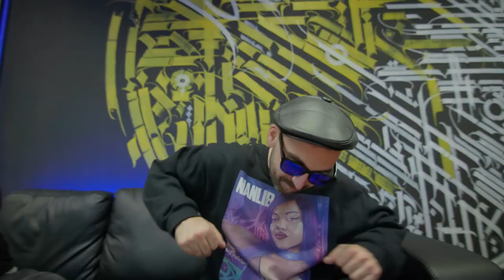Pibxis - Deco Luso (Vídeo)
Vídeo por: Pedro Gonçalves

Mix & Master + Video: POQ STUDIO PROJECT

Letra: Deco Luso

eu não confundo o john cage com johny cage
sou heavyweight
uma mistura à tuga de rugged man e cage
tou a cuspir bagaceira e tu cheiras a leite
tenho tanta lata até me chamam dedicated
Não há conselhos, Só más recomendações
Queres vir partir pão com os velhos e nem sequer a mesa pões
autoridade careço de autorizações,
Característico sem caracterizações
Não uso lapis eu cuspo lapidações
e se puxas muito por mim tiras sangue tipo tampões
eu tou com o nelo a cortar cabelo a sansões
e vós quem sois? o mambo é só dillar canções
eu faço o que cá não há
tas-te a ver aos papéis tipo Panamá
mano eu vou chegar a okinawa
pareces um chiuaua ua ua ua ua
falas não dizes nada, és um palrador sem palavra
cadáver, dizes tudo só que não tem nada a ver
incendiário o teu projeto é só uma casa a arder
isso está com cara de cara de que já não está para ser nada
então acaba com a fachada e torna a fazer

eu sou adepto do rap puro,
eu espero que o verso dure
nem que seja num beco sujo
sou deco luso
sou deco luso

será que alguém viu um parafuso?
é que eu não faço disto pa meu proprio uso
eu faço porque me preocupo
faço porque sim eu faço isto porque curto
faço pelo feeling que sentia quando era puto
hoje quero posso e mando e até dou o me contributo
tenho a a mão que te dá cachaços e a mão com que te educo
baixaste muito bro eu vi-te o cu...
produto interno bruto explicito é o pibx

adepto do rap puro,
sou deco luso
sou deco luso

fumo mc´s de moet chandom como chamon e digo c´mon
a ganza mais valia tar no stone, esses stallones
andam pela baixa tipo camones
já ouvi essa historia desde o tempo do ramones
eu tou a partir com espirito
por mim era finit
e renascer como uma finix
eu sou aquele que tá nos diggins
nas playlists dos realers
naqueles que só ouvem rap gorilas
I deal for all the dealers, true shit
tou unbeliaveble
tou tipo promoção no lidl
mas do shizzle
um gajo não pode estar a espera que chova do tidal
por isso a meta é fazer rap do baril

sou deco luso
sou deco luso